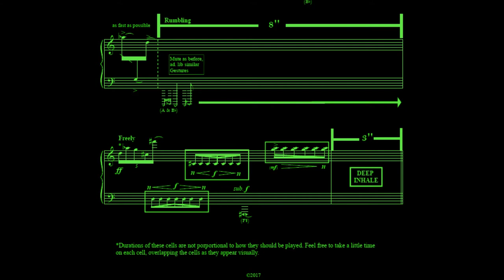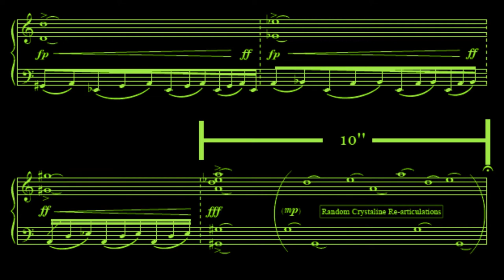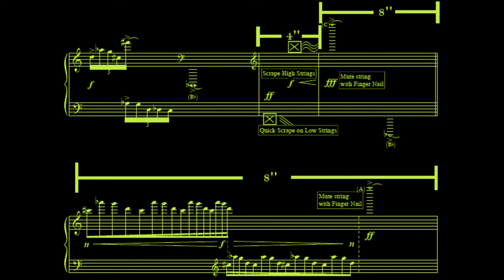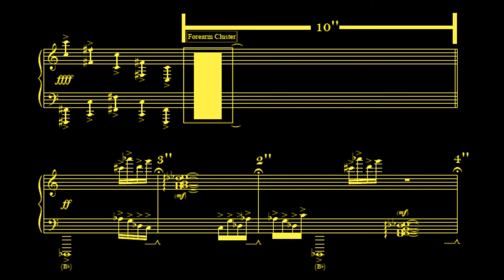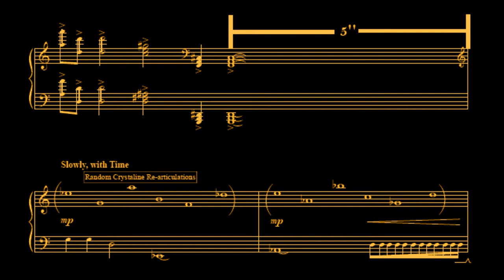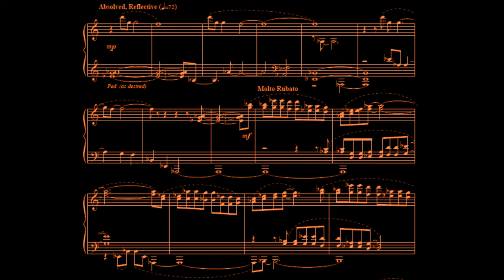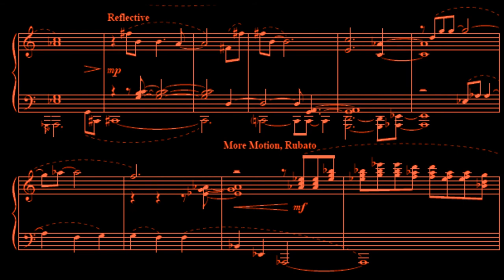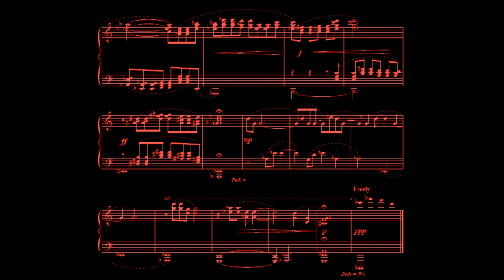Flesym Ees I Yaw Eht (2017)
Flesym Ees I Yaw Eht (2017) by Coleman Rowlett

Performed by Matthew Mason
Eidson-Duckwall Recital Hall